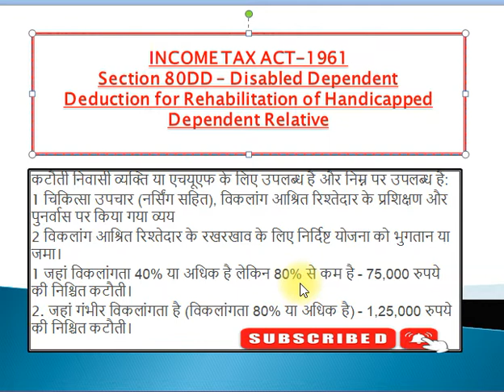Section 80DD: विकलांगजन को इन्कम टैक्स में छूट | section 80dd of ITR2021-22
80dd | section 80dd | section 80dd of income tax act | deduction in income tax | 2022#LiveITR fill 80D in new income tax return
How to fill 80D in Income tax return
How to fill Schedule 80U in ITR1 A.Y 21-22| How to claim disability in itr1
Tax Exemption for Disability under section 80U
Section 80DD| deduction 80U | section 80U of income tax Act
Section 80DD & 80U of Income Tax Act | Income Tax deduction for Disability in Hindi#taxupdates
Income tax deductions tricks 80D, 80DD, 80DDB, 80U
Section 80DD: विकलांगजन को इन्कम टैक्स में छूट ||
income tax benefit available to those who are caring for a disabled dependent. Parents, spouse, son, dauther, brother and sister of a physically disabled dependent person is eligible for getting tax rebate under the section 80DD of the Income Tax Act in India. This video explains the section 80DD deduction in Hindi.
Sec 80DD Deduction
Benefit for Disable Dependent | Section 80DD | Budget 2022 |
Day 24 | Deduction U/s 80D, 80DD & 80DDB | Empowering the Salaried Class | Income Tax On Salary
how to save tax on salary,

salary income tax,
salary tax calculation,
salary tax,
salary income tax ay 21-22,
salary chapter of income tax,
section 80D,
section 80DD,
section 80DDB,
Income Tax Act | Section 80D - 80DD - 80DDB | Medical Expense पर कटौती
section 80d
deduction under section 80d
section 80d of income tax act
80d health insurance
section 80d deduction
health insurance tax benefit
medical insurance tax benefit
80d deduction
section 80ddb
income tax deductions
section 80ddb of income tax act
section 80ddb in hindi
section 80ddb of income tax act in hindi
income tax rebate 2019-20
income tax deductions for salaried employees
itr deductions
itr 1 deductions
deduction under section 80ddb
Section 80D Explained Fully | Income Tax Deduction of ₹ 1,00,000 | How To Save Tax In India 2021
Medical expenditure claim u/s 80D, 80DD, 80DDB in Income Tax Return !
- Section 80D, 80DD and 80DDB.
- Claiming deduction of Medical Expenditure, Preventive Health Checkup, Medical Insurance premium.
- Claiming Deduction for treatment and maintenance for handicapped dependent.
- Claiming deduction for medical Treatment for specified disease.
- What form to file to claim deduction.
- Definition of dependent, disability, sever disability, specified disease.

Live - Fill Schedule 80DD & 80U in Income Tax Return | Claim deduction u/s 80DD & 80U AY 2021-22

समझे धारा 80 डी डी
टैक्स बताएं धारा से ले ली

डिसेबिलिटी के खर्चे पर मिलेगी टैक्स छूट